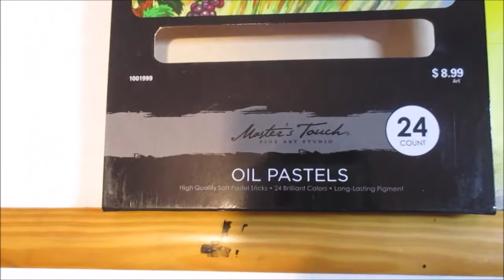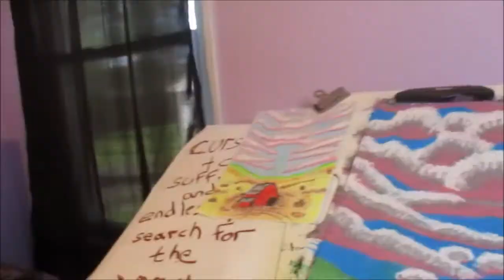Lets Draw with Oil Pastel | red barn 👨🏻‍🌾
is it drawing or painting. i dont know. but they are soft.
oil pastel, soft pastel, drawing, painting, field, bright, bold, clouds, red barn, farm, hay bale, blurksickart, time lapse, country,